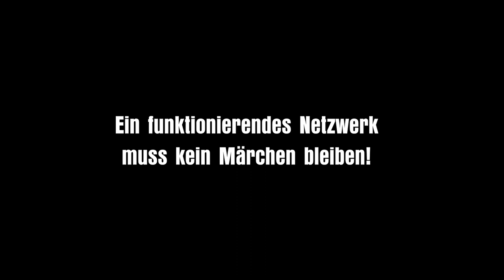Das Märchen vom Netzwerk....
Der Film gibt einen Einblick in das Chapter Diadem. Jeden Mittwoch frühstücken wir im "Hotel Zehn Brunnen" in Renningen-Malmsheim.
Besucher und Gäste loben stets die ausgesprochen gute Atmosphäre bei uns. Doch trotz aller guten Laune gerät nie in Vergessenheit, weshalb wir uns eigentlich treffen: um uns gegenseitig zu unterstützen.

Ein funktionierendes Netzwerk muss kein Märchen bleiben.